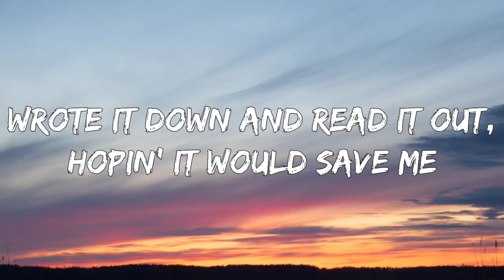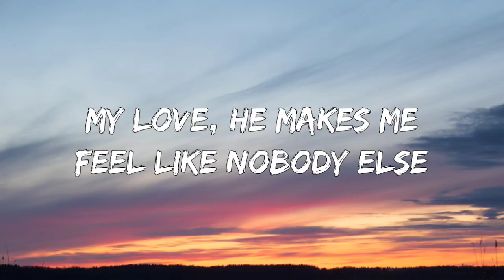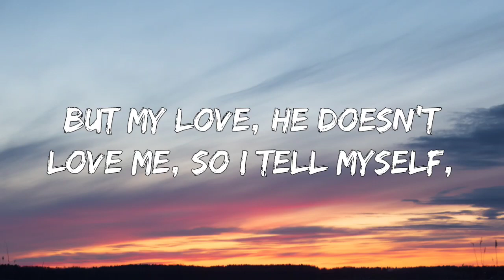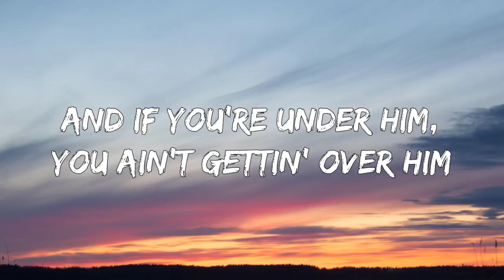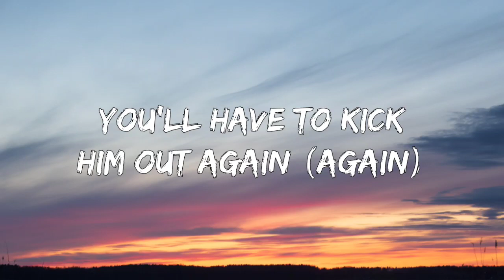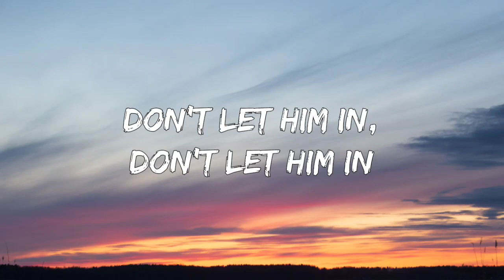Dua Lipa - New Rules (Lyrics)